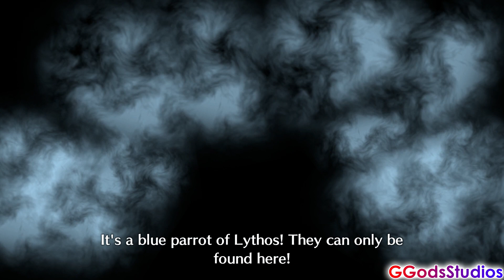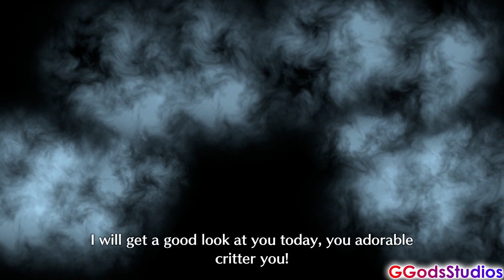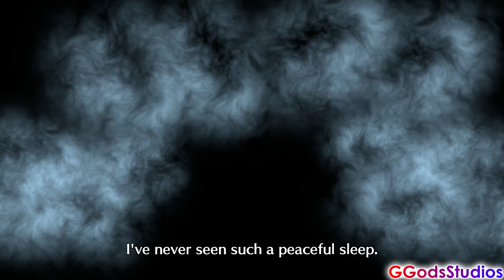Fire Emblem Engage- Merrin Wake Up Events Japanese (HD)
Fire Emblem Engage- Merrin Wake Up Events C-A in Japanese English Subtitles (HD)

Timestamps:
0:00- Merrin C1 Wake Up Event
00:36- Merrin C2 Wake Up Event
01:14- Merrin B1 Wake Up Event
01:53- Merrin B2 Wake Up Event
02:32- Merrin A1 Wake Up Event
03:09- Merrin A2 Wake Up Event